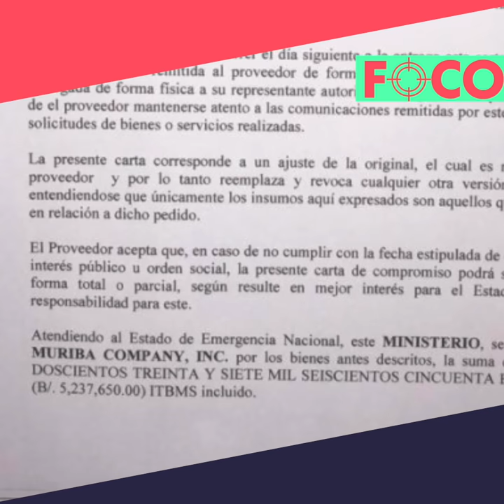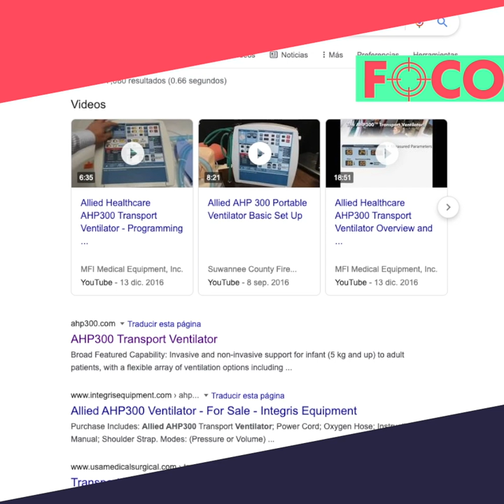Sobreprecio en compra de ventiladores por emergencia de Covid-19